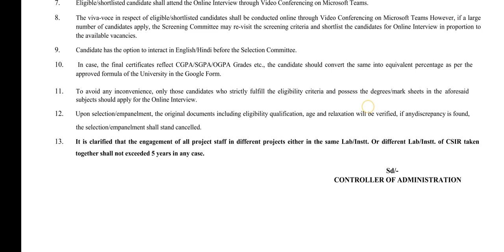CSIR-IIM Jammu/Srinagar || Jobs || Online Interview